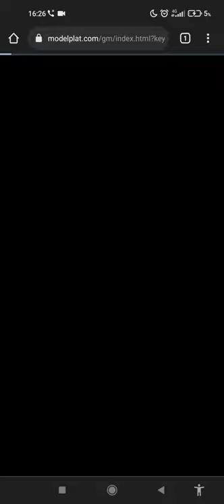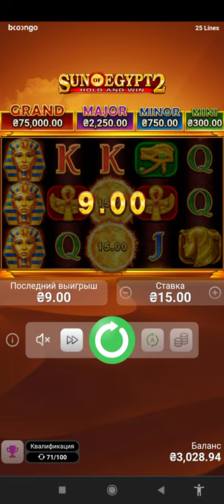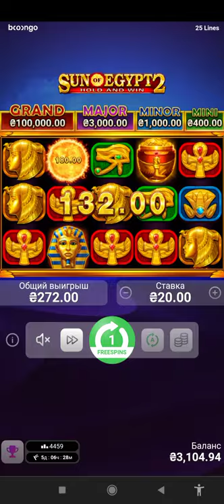казино слоты вращения турнир максбет фриспины